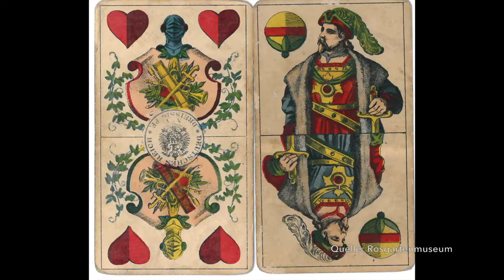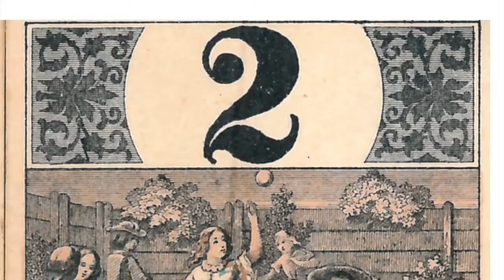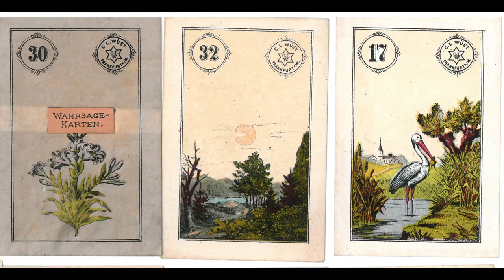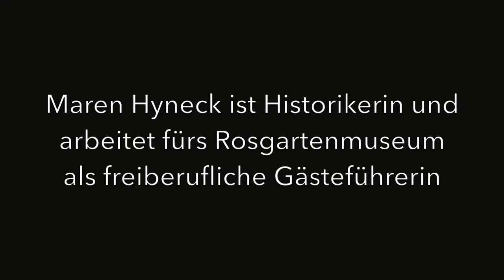DigitalerKulturgenuss: Kleine Geschichte des Kartenspiels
Die Spieleexpertin Maren Hyneck stellt in diesem Video die Geschichte des Kartenspiels vor. Viel Spaß beim Spielen und beim Video schauen!

Städtische
Städtische Wessenberg-Galerie
Hus-Haus